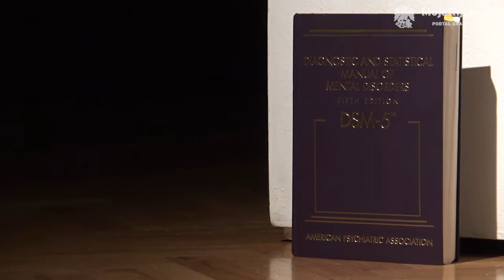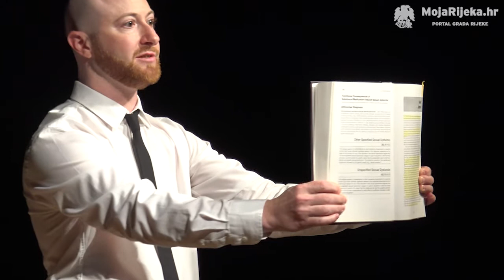MojaRijeka.hr - Body Dialectics – Kris Grey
U sklopu druge edicije queer i feminističkog festivala Smoqua pod temom "Ponos i predrasude" 17. svibnja 2018. u prostoru Filodrammatice inicijativa Građani/ke svom gradu predstavila je rad njujorškog gender-queer umjetnika Krisa Greya. „Body Dialectics“ je rad u nastajanju koji govori o iskustvu rodne tranzicije.